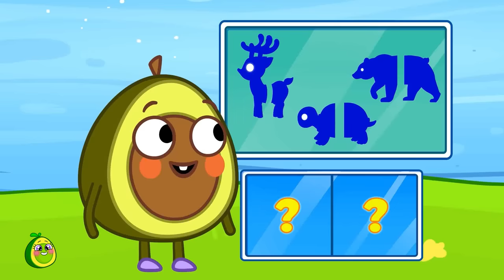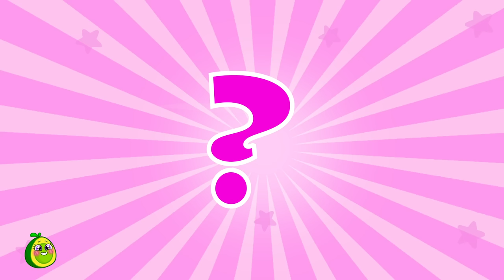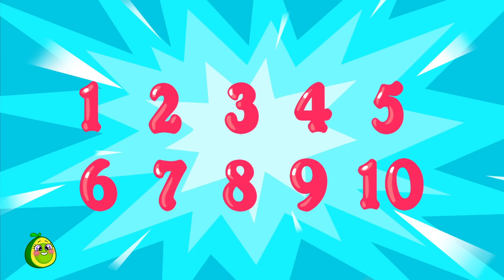Buckle Up Song! 🚙🚘🚌 Put On Your Seatbelt Song 🥑 Safety Rules for Kids and Nursery Rhymes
Hi kids! 👋
Watch and have fun with Pit & Penny Learn and Grow! ✨📚